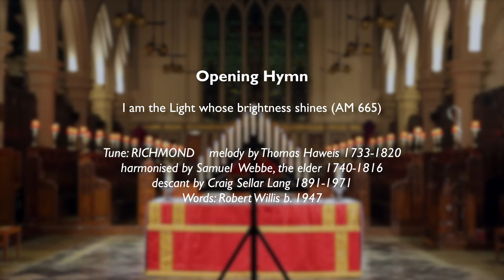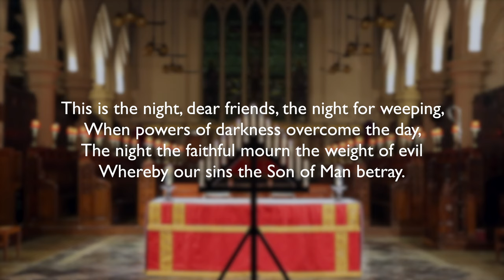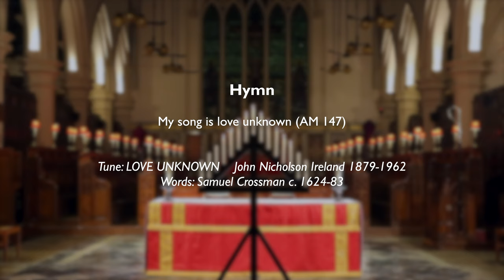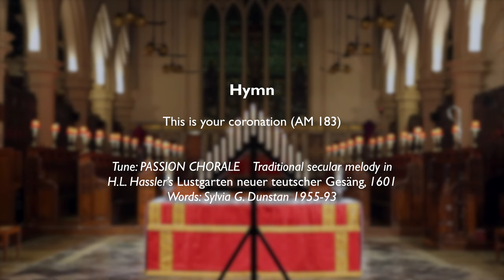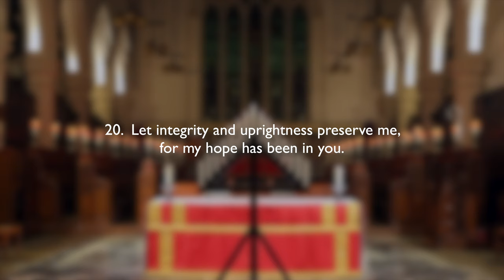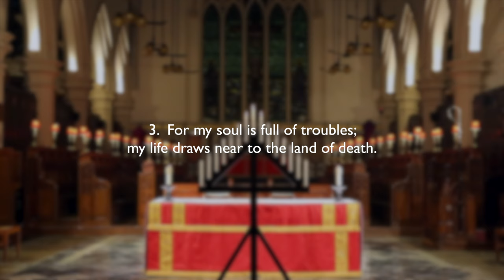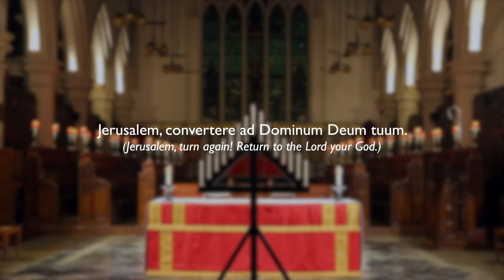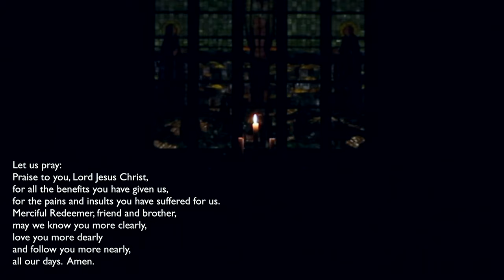The Service of Tenebrae | Palm Sunday (10th April 2022)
Officiant: The Revd Amos Poon